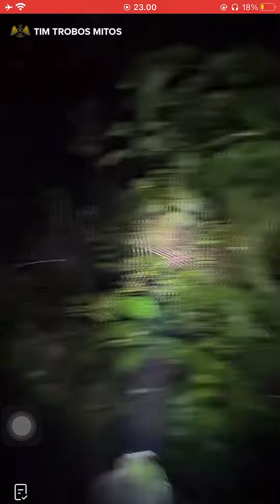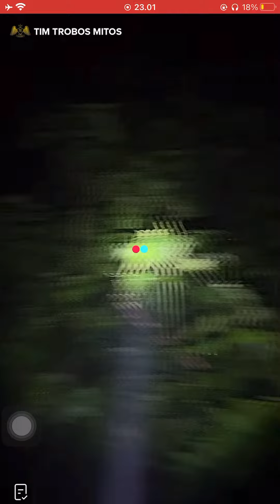TIM TROBOS MITOS LIVE HUTAN LARANGAN DI BEKASI 11 AGUSTUS 2022